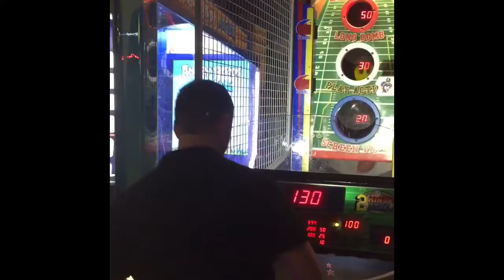WG & JF do South Beach